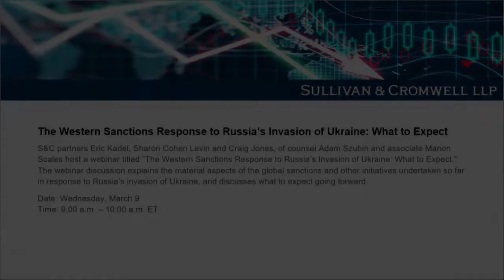The Western Sanctions Response to Russia's Invasion of Ukraine: What to Expect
S&C partners Eric Kadel, Sharon Cohen Levin and Craig Jones, of counsel Adam Szubin and associate Manon Scales host a webinar titled “The Western Sanctions Response to Russia’s Invasion of Ukraine: What to Expect.” The webinar discussion will explain the material aspects of the global sanctions and other initiatives undertaken so far in response to Russia’s invasion of Ukraine, and discuss what to expect going forward.